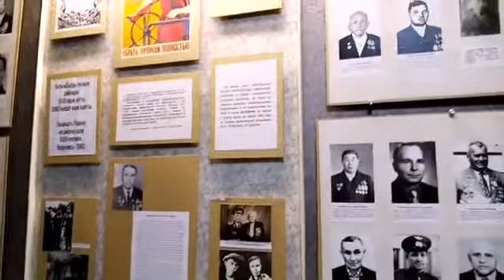Конкурс "Помним о войне": историко-культурный центр "Никольский храм"